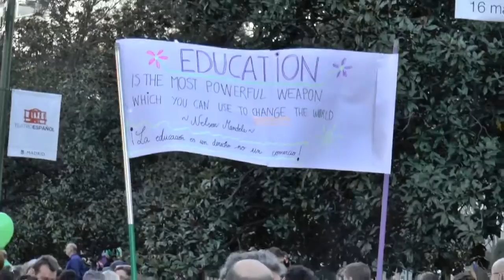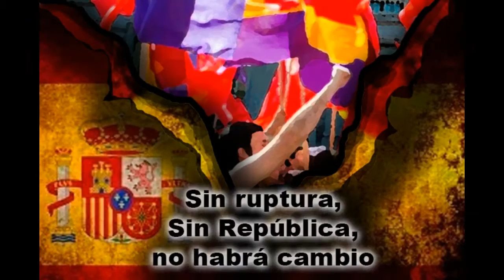Madrid: manifestación por la Educación Pública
09/03/2017. Varios miles de estudiantes, maestros, profesores y padres se han manifestado en Madrid en defensa de una Educación Pública gratuita, laica y de calidad y contra la LOMCE y los recortes.